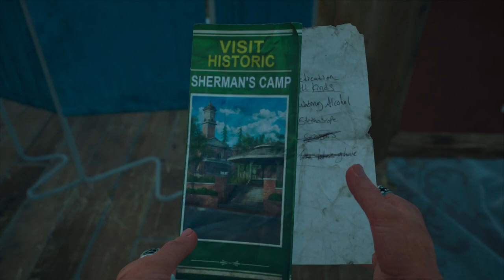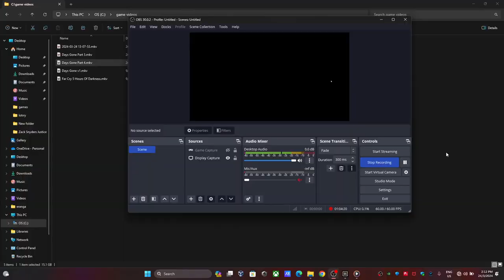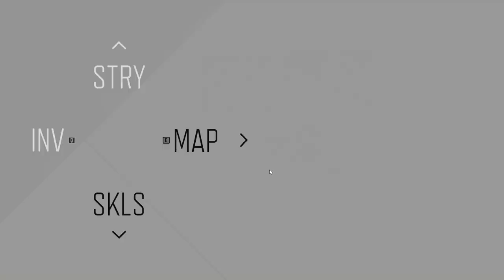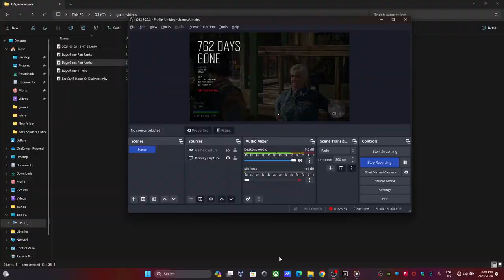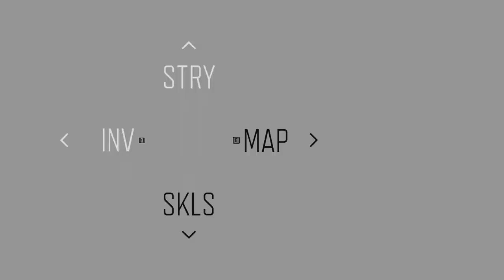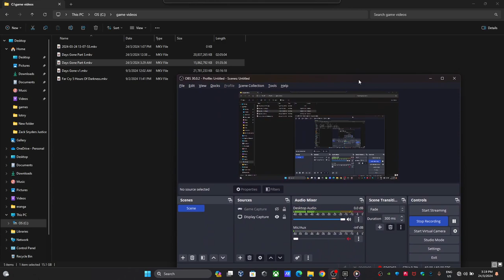Days Gone Part 5